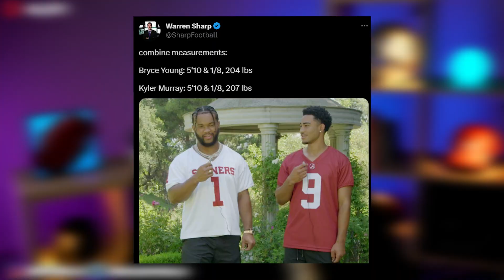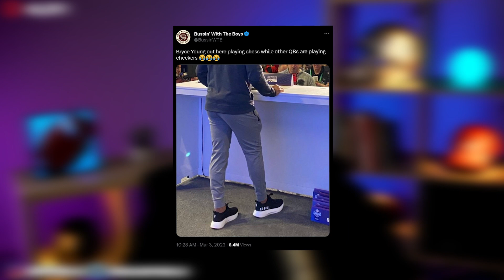They LIED about Bryce Young...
The Carolina Panthers have selected Alabama QB Bryce Young number one overall.

If you like The Herd with Cowherd, First Take, Thats Good Sports, Mikerophone, Undisputed, Flemlo Raps, and other NFL Football commentary channels, then you will dig WiFiWillie NFL